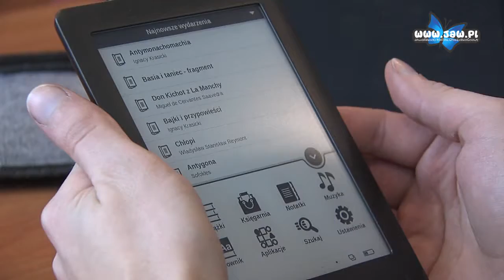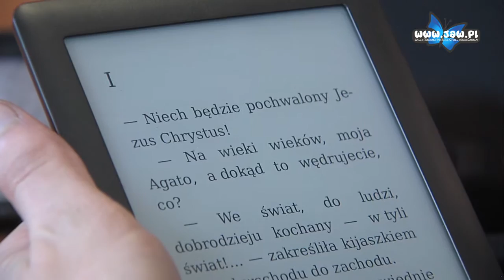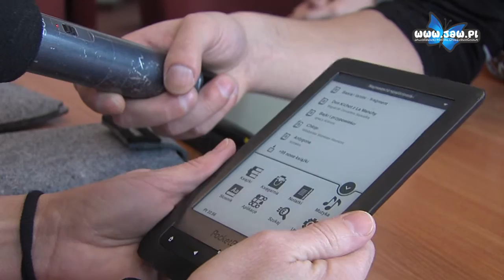Biblioteka XXI wieku. Zakupiła tablety i czytniki e-booków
30 nowych tabletów, 30 czytników ebooków oraz 15 urządzeń „Czytak” jest już dostępnych dla mieszkańców w Miejskiej Bibliotece Publicznej. To duży technologiczny krok naprzód jaworznickiej czytelni. Urządzenia mają trafić nie tylko do młodych osób, ale także seniorów, którzy chcieliby się zaznajomić z nowoczesnym sprzętem.

Do użytku udostępniono 30 tabletów firmy lenovo oraz 30 czytników ebook. Są one dostępne w bibliotece. Czytniki ebook można wypożyczyć do domu i swobodnie z nich korzystać, natomiast tablety są dostępne tylko do użytku w bibliotece. Na czytniki zostało wgranych kilkadziesiąt książek, jak na razie są to głównie najbardziej znane książki, jak choćby „Chłopi” Władysława Reymonta. Biblioteka nie wyklucza jednak poszerzenia oferty.

Ciekawym urządzeniem jest tzw. „Czytak”. To małe, przenośne, przypominające telefon komórkowy urządzenie jest przeznaczone głównie dla osób starszych i niedosłyszących. To dzięki niemu można posłuchać audiobooków. Jego obsługa jest bardzo prosta, książki wgrywa się za pomocą karty pamięci.

Z urządzeniami mieszkańcy będą mogli się zapoznać już podczas niedzielnego finału Wielkiej Orkiestry Świątecznej Pomocy. W dniu 24. finału pracownicy biblioteki będą uczyć każdego chętnego mieszkańca obsługi urządzeń oraz zachęcać do korzystania.

Urządzenia udało się zakupić dzięki wsparciu finansowemu Ministerstwa Kultury i Dziedzictwa Narodowego, które przekazało na ten cel 60 tysięcy złotych.